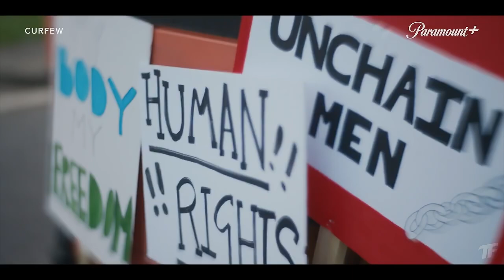Комендантский час (2024) трейлер